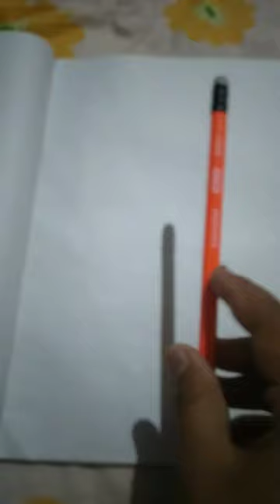drawing kalos ash